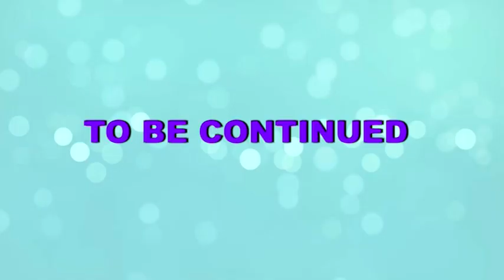Jamhoriat ki hokomat | Inqilab jo aya ha Inqilab jo ana ha 10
Topic:Jamhoriat ki hokomat
By Ustad Syed Jawad Naqawi
Fikr-e-Naab Education Group